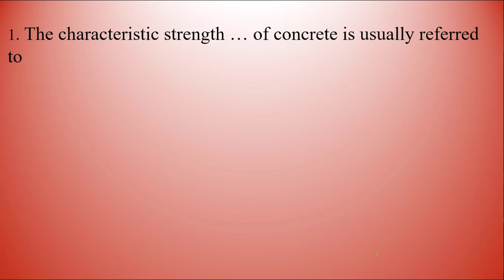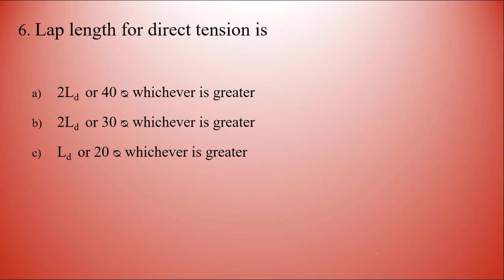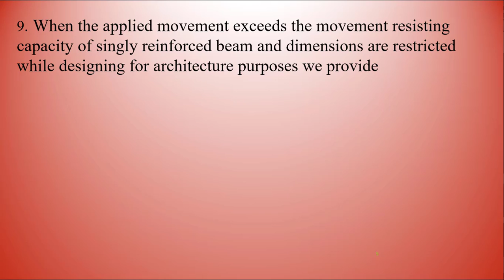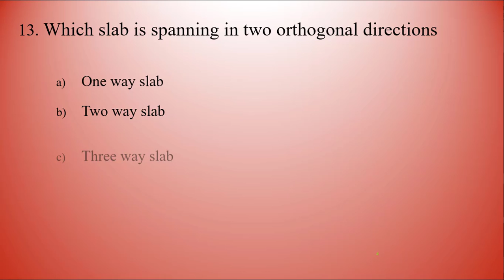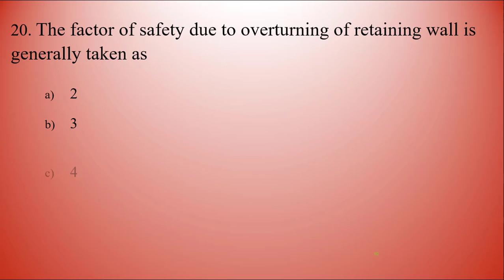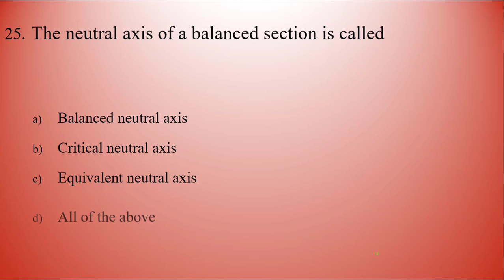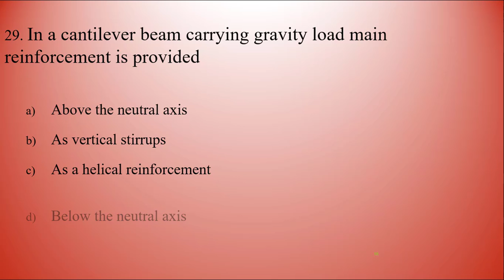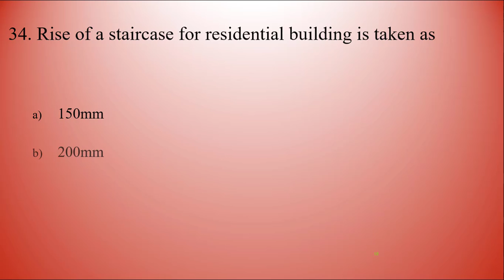mcq on design of R.C.C structures part-2||17604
about video,
In this video series we have started short lectures on mcq on design of R.C.C structures,
In this video you are going to see important 35 mcqs with answer in 12 min.

HOP FOUNDATION
MSBTE DIPLOMA IN ENGG.